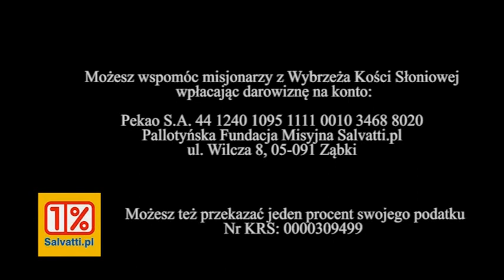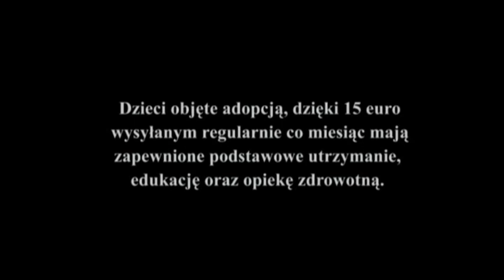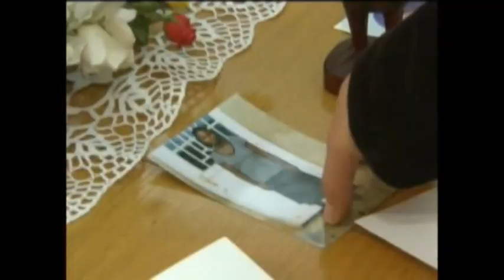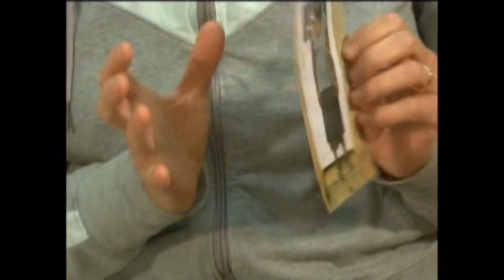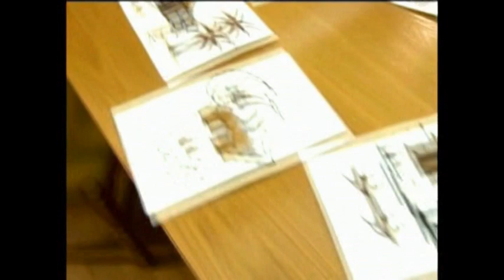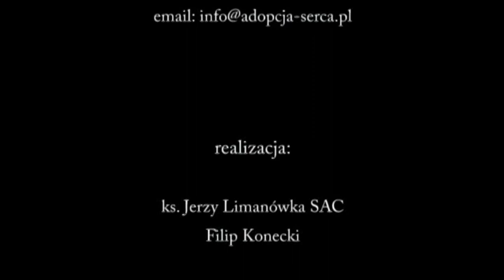Spotkanie Dalekich Serc (Adopcja Serca)